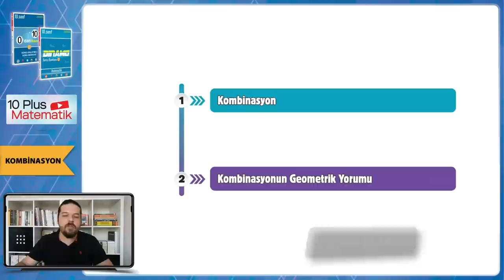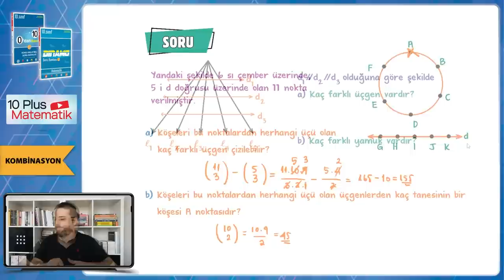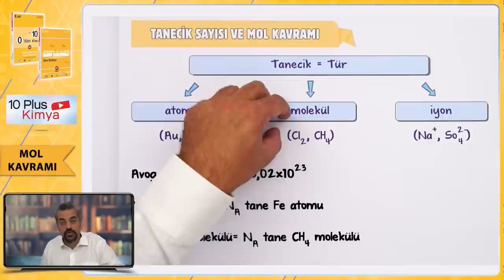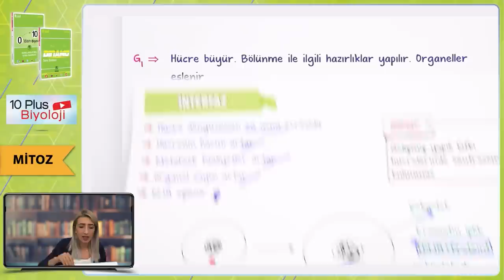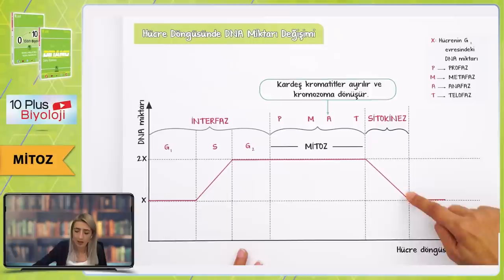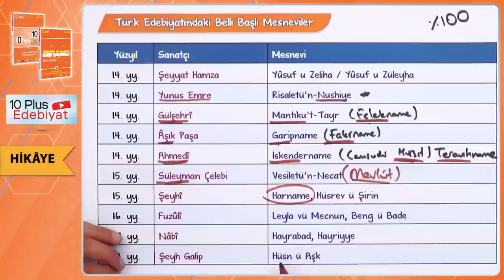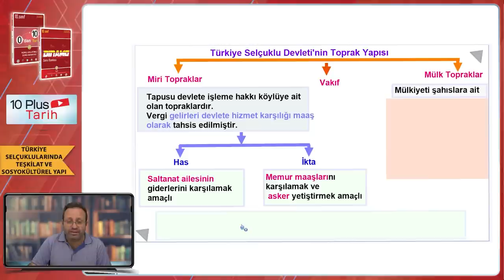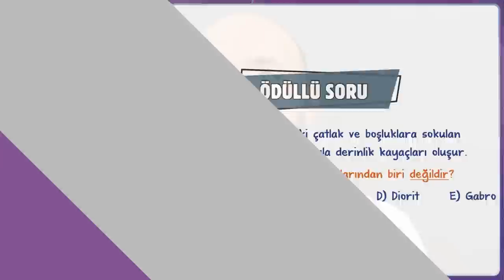10.Sınıf | Tüm Dersler - 2 Konu Anlatımları & Soru Çözümleri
10.sınıf konularına tam gaz devam ediyoruz! Sene boyunca; konu anlatımları ve soru çözüm videolarıyla, tonguç yanında!

Bu videomuzda göreceğimiz konular:
Kombinasyon: 00:00
Mol Kavramı: 33:11
Mitoz: 1:16:27
Hikaye: 1:56:04
Türkiye Selçuklularında Teşkilat ve Sosyokültürel Yapı: 2:24:53
Kayaçlar: 2:50:55
Hazırsan öğrenme garantili videomuza başlıyoruz! 😎